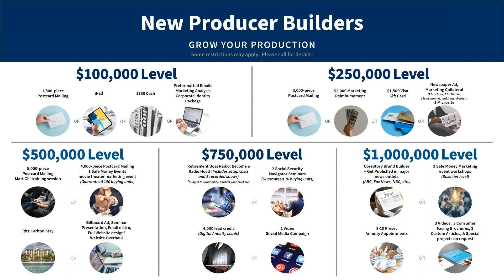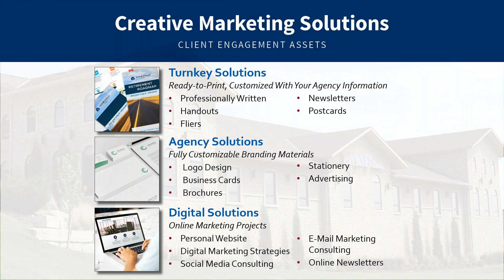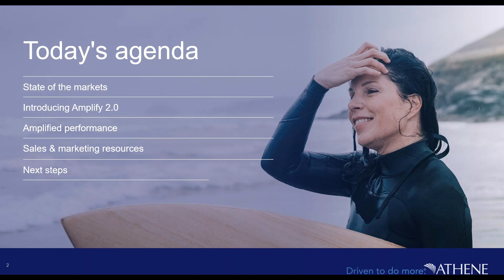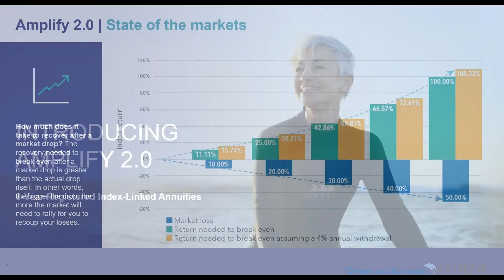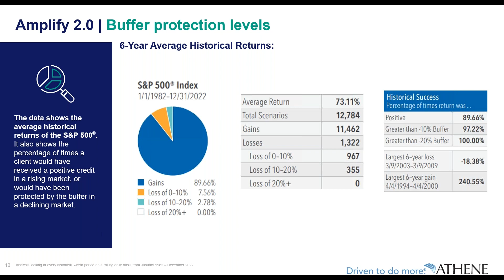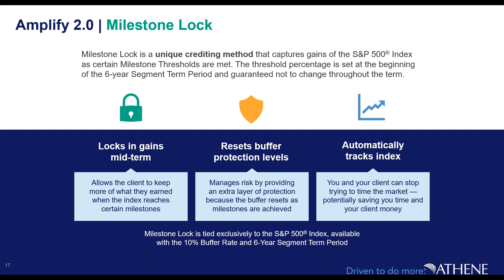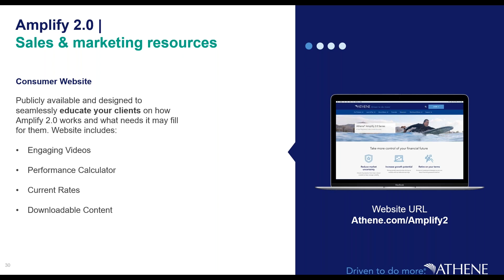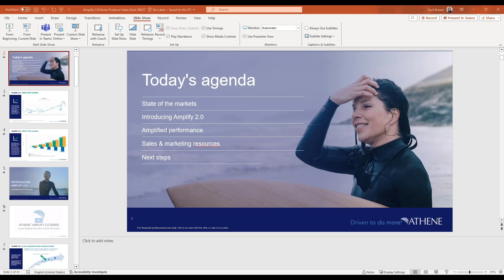RILAs on the Rise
Last year’s registered index-linked annuity (RILA) sales reached $14.1 billion: 6 percent higher than the prior year and a new all-time high for the product. Volatile equity markets may continue to fuel RILA demand this year.

Join me to discover how the Amplify 2.0 series could help level the playing field with a unique combination of features, including:
•   136% par rates on the S&P 500
•   Proprietary Performance Blend strategy (with hindsight re-weighting of index allocations into higher-performing indices at the end of the term)
•   Available Fee and No-Fee versions

If you don't have a RILA option for your clients, you're missing out on opportunities for more wallet share - and giving other agents an avenue to snake your client from you. Join us as we unpack what a RILA is, how to position it, and why it should be in your arsenal to help maximize your clients' retirement potential.

0:00 Introduction
10:28 RILAs on the Rise
48:53 Questions and wrap up